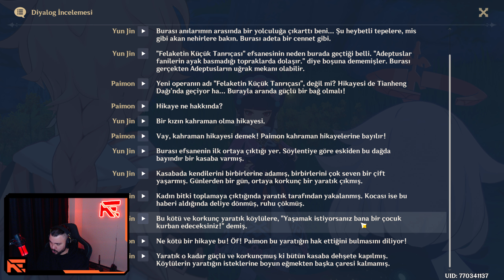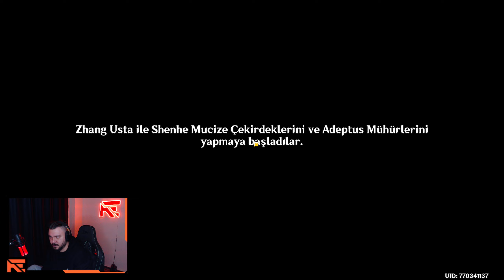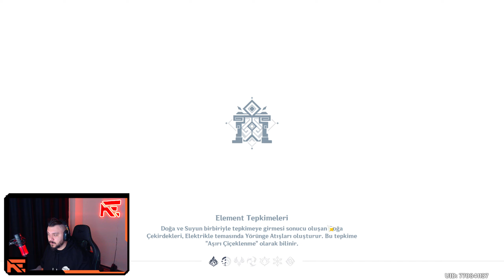Yeşim Konak için el ele! Xilonen gel artık! - Sıfırdan Genshin Impact Öğreniyoruz Türkçe 35.Bölüm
Merhaba! Ben Hürkan, Genshin Impact evreninde yeni maceralara dalan bir içerik üreticisiyim. Kanalımda karakter rehberleri, etkinlik incelemeleri, strateji videoları ve oyunun gizemlerini ve hikayesini keşfetmeye yönelik içeriklerle dolu bir yolculuğa çıkıyoruz. Tecrübeli oyuncular ve oyuna yeni başlayanlar için rehberlik edecek faydalı videolar hazırlıyorum.

Topluluğumla etkileşim kurmak benim için çok önemli! Soru-cevap videolarıyla merak ettiklerinizi yanıtlıyor, izleyicilerden gelen önerilere göre içerikler üretiyorum. Ayrıca düzenli canlı yayınlar yaparak izleyicilerle birebir iletişimde oluyor, birlikte görevler yapıyor ve oyun üzerine sohbetler gerçekleştiriyoruz.
Senin katılımınla topluluğumuz her geçen gün daha da güçleniyor!

Teyvat’ta birlikte yeni maceralara atılmak için seni bekliyorum!

Beni şuralardan takip edebilirsiniz ;